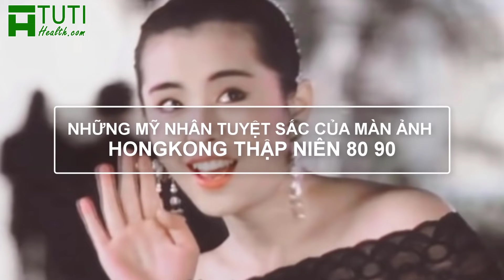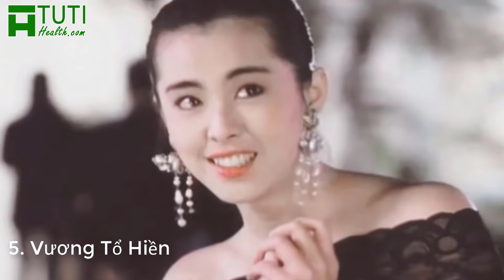TOP 20 MỸ NHÂN HỒNG KÔNG THẬP NIÊN 80 90 XINH ĐẸP NHẤT | TUYỂN TẬP NỮ DIỄN VIÊN HỒNG KÔNG 1990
Tuyển tập nữ diễn viên Hồng kông thập niên 80 90 xinh đẹp nhất. Hãy cùng Tuti Health điểm qua 20 mỹ nhân Hồng Kông thập niên 80 90 này nhé.

Dù cho những tiêu chuẩn về cái đẹp của mỗi thời một khác, thế nhưng phải khẳng định rằng dàn mỹ nhân Hong Kong thập niên 80-90 chắc chắn sẽ mãi ghi sâu trong tim của các thế hệ khán giả. Gắn liền với thời kỳ cực thịnh của Phim ảnh Hong Kong.

Thập niên 80-90 thế kỷ trước chính là thời hoàng kim của ngành điện ảnh xứ Cảng Thơm. Đây cũng chính là thời kỳ vàng son của các mỹ nhân Hong Kong sắc nước hương trời.

Dù đã hơn 30 trôi qua, thế nhưng cái vẻ đẹp thuần khiết không qua thẩm mỹ của những nữ diễn viên Hồng kông xưa vẫn làm biết bao con tim thổn thức. Cùng đi tìm những gương mặt nổi bật nhất lúc bấy giờ để hoài niệm về một thời luôn vang bóng nhé!

1. Lý Gia Hân
2. Quan Chi Lâm
3. Chu Ân
4. Ôn Bích Hà
5. Vương Tổ Hiền
6. Trương Mẫn
7. Lý Nhược Đồng
8. Lam Khiết Anh
9. Khưu Thục Trinh
10. Quan Vịnh Hà
11. Trương Mạn Ngọc
12. Lâm Thanh Hà
13. Viên Vịnh Nghi
14. Châu Hải My
15. Từ Nhược Tuyên
16. Trương Bá Chi
17. Lê Tư
18. Lý Lệ Trân
19. Thái Thiếu Phân
20. Diệp Uẩn Nghi